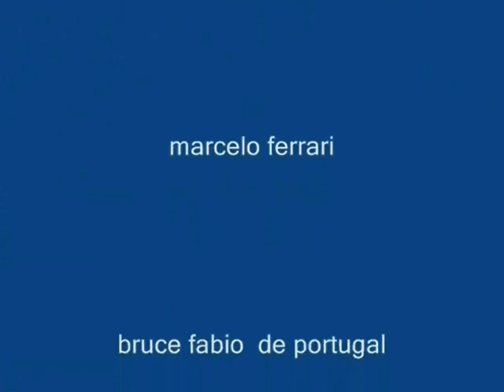salve salve galerinha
isaias de betim
Alex de betim
Marcos de Sarzedo
Diney  ibirite
Junio do Vale Jatoba
Decio de pedro Leopoldo
Joaquim de Campos Gerais
Ninho de Sarzedo
Alexandre De Ibirite
Ricardo Pinheiro
diego Columbofelia
Bruno Ferreira
cristiano do carmolima
doideira de jandira
Verano Magalhães
Jedson Dos Santos Aquino Aquino
Leandro Moreira
Waldir Victorio
Pombal Morada do Sol Amilton Gonçalves
Reinaldo Alves
Anderson Rossani
Jaime da cruz
Sd Pedro Neto
Quintal na Laje do Serginho
Canal Metamorfose
Dudu Silva
Caíque Sandro
Pinheiro Bull Kennel
gabriel de jesus
Reinaldo Alves
wandersom mendes
Pombal Toca da Raposa Leite
Philippe 22
Maycon Dionatan
tania maris cardoso maris cardoso
daniel tadel de belo horizonte
Diego Martins
marcelo sales
Weverton Neves
Hugo Pombal Asa Branca
jose Domingos  na cidade de Mangualde
Edegar Santos Da Silva Edegar Santos
luciano lopes do  Estados unidos  nova jersey neywark
p gato Mestre de janauba
Renata Tiburcio
 Eric de Ibirité